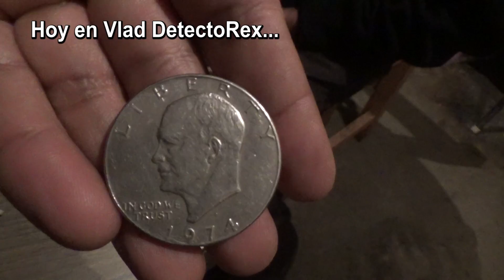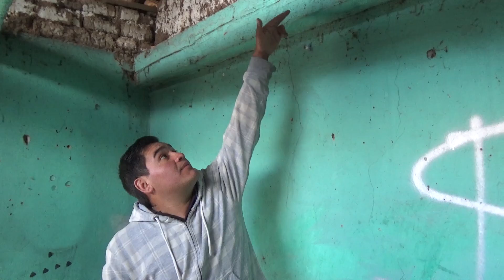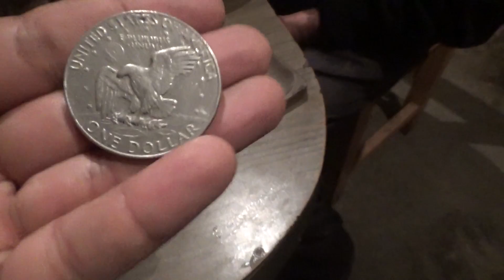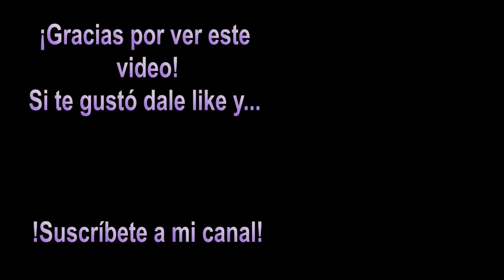PLATA y BRONCE sin DETECTOR de Metales - HISTORIAS en los Tesoros - Vlad DetectoRex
En esta ocasión visitaremos una casa abandonada, de hace más de 100 años de antigüedad, presenciaremos historias y veremos tesoros que fueron encontrados sin detector de metales!

Vlad DetectoRex
Soy un buscador y cazador de Tesoros!
¡Aventuras y paisajes!
¡Video todos los jueves!